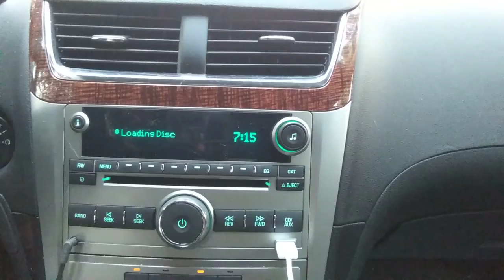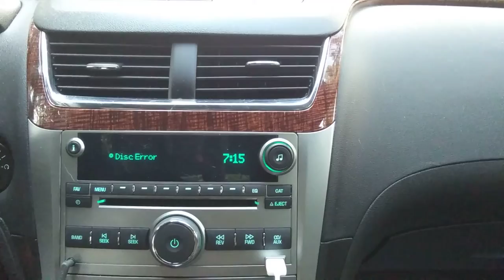2K17 INTO CAR CD PLAYER WHAT WILL HAPPEN???